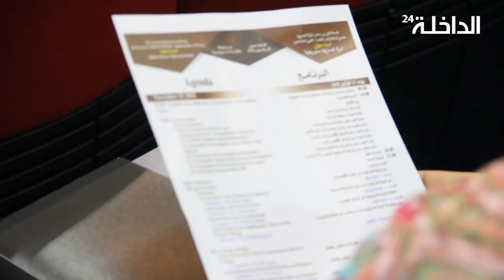افتتاح فعاليات منتدى المرأة الصحراوية بالداخلة